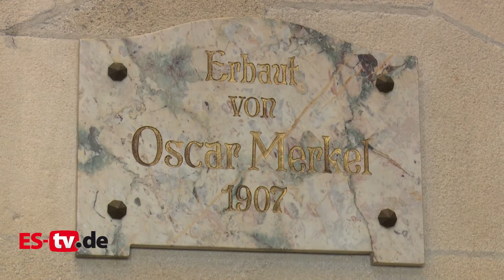110 Jahre Merkel'sches Schwimmbad Esslingen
110 Jahre ist es alt, das Merkel'sches Schwimmbad in Esslingen. Zum Jubiläum waren wir im Bad und haben uns bei den Besuchern im Bad umgehört: